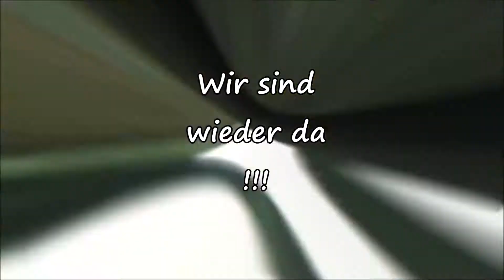ARK ~LP Together~